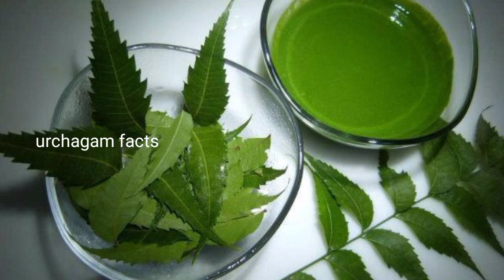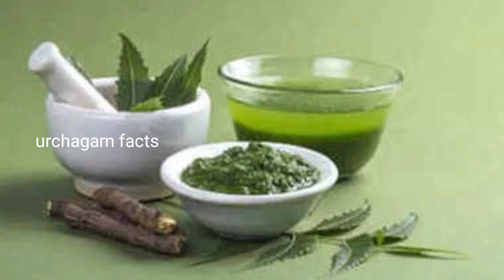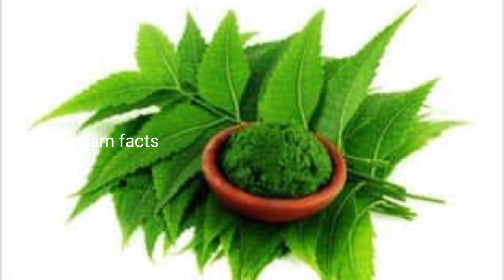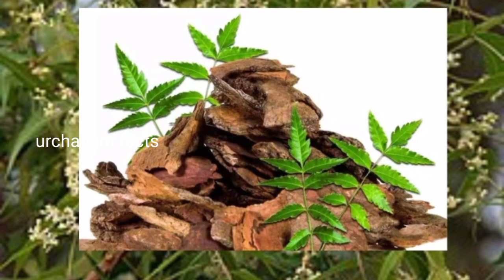யாருக்குமே தெரியாத வேப்பிலையோட பயன்கள் உங்களுக்கு தெரியனுமா? சீக்ரெட் இருக்கு உள்ளே!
வேப்பிலை பயன்கள்,

வேப்பிலை பயன்கள் in tamil,
மலை வேப்பிலை பயன்கள்,
வேப்பிலை சாறு பயன்கள்,
வேப்பிலை மஞ்சள் பயன்கள்,
வேப்பிலை பொடி பயன்கள்,
வேப்பிலை எண்ணெய் பயன்கள்,
veppilai benefits,
how to intake neem leaves,
benefits of neem leaf,
benefits of neem tablets,
neem supplement reviews,
benefits of neem supplement,
neem powder intake benefits,
neem leaves juice,
veppilai juice,
how to take neem juice,
neem health benefits,
neem benefits and side effects,
neem benefits,
margosa powder,
neem vitamins,
neem food,
neem advantages,
neem interview,
how to use neem capsules,
vee care,